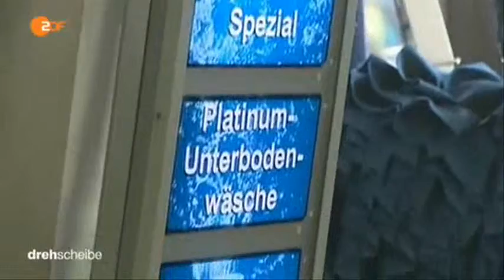11184 Bibliothek Auto ZDF 150518 dde 436k p5v11 28 50